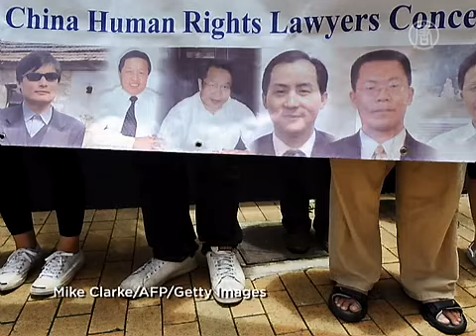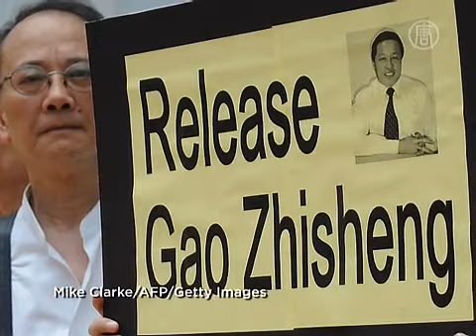Angela Merkel tenue à l'écart lors de sa visite en Chine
La chancelière allemande Angela Merkel vient de conclure une visite en Chine. Mais certains rendez-vous prévus lors de son voyage ont été annulés. Les autorités chinoises ont enfermé  un avocat des droits de l'homme dans son bureau pour l'empêcher de rencontrer Mme Merkel.